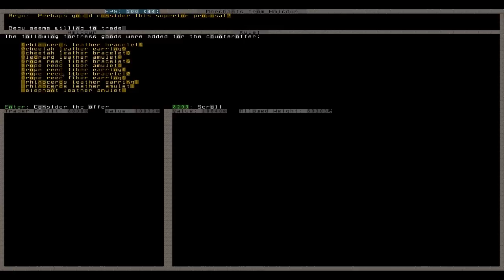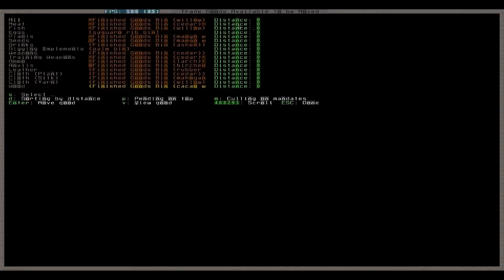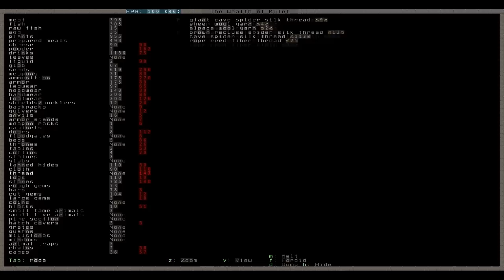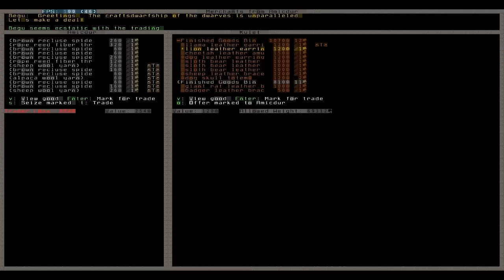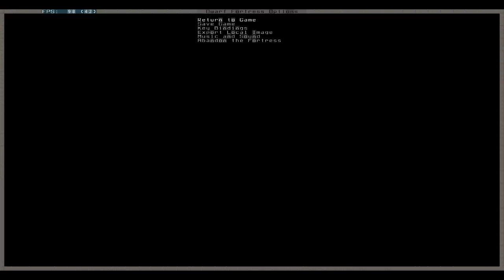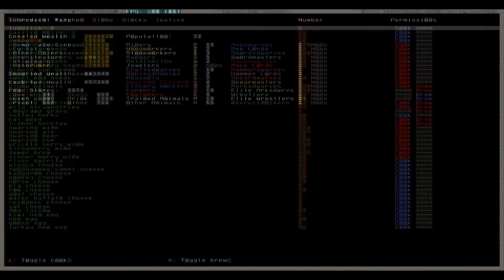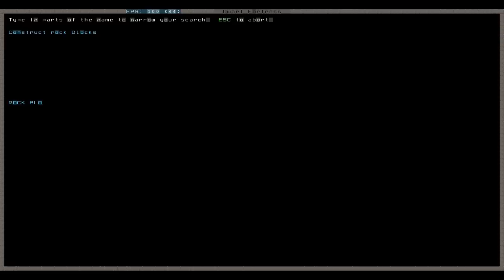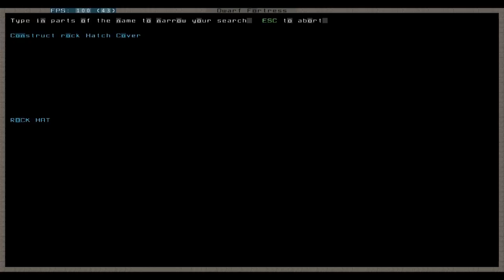Let's Play Dwarf Fortress 054